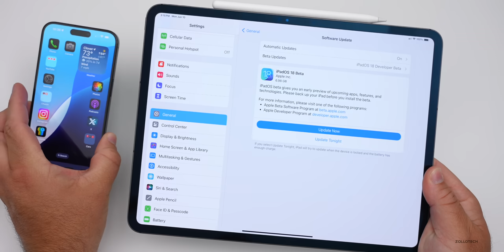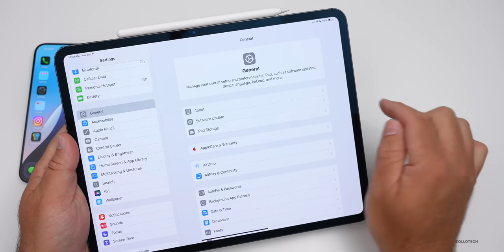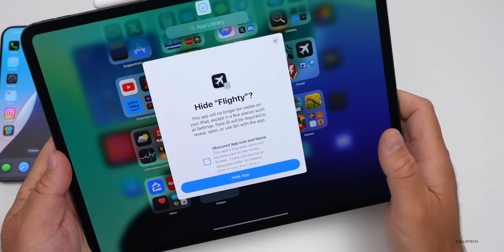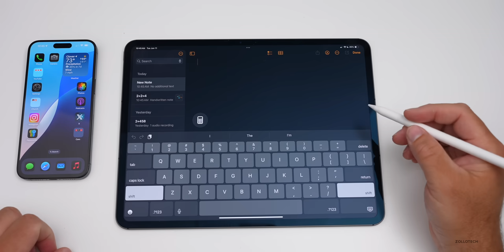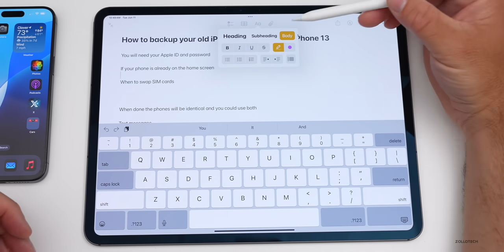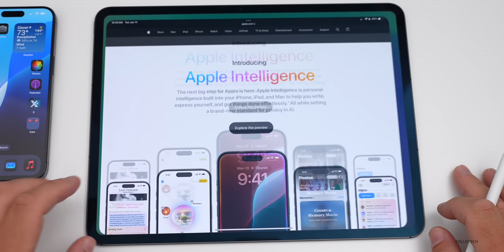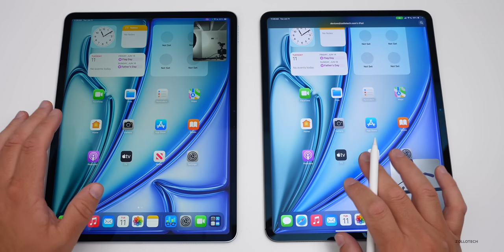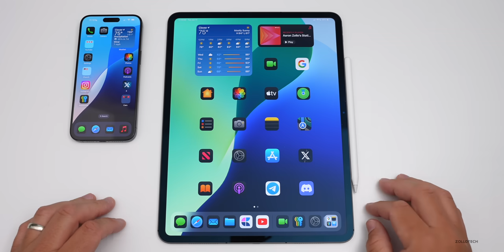iPadOS 18 - Every New Feature!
iPadOS 18 Beta 1 is Out! - What’s New? - iPadOS 18 Beta 1 Released and iPadOS 18 Public Beta 1 should be out in July. iPadOS 18 Beta 1 lets you place app icons where you want and brings customization to the Home Screen, an updated control center, Apple Intelligence later on, a new password app, new math notes, a calculator finally and much more. In this video we show you everything new in iPadOS 18 Beta 1 iPad Pro M4, iPad Air 13 and iPhone 15 Pro Max

Apple released iOS 18 Beta 1, watchOS 11 Beta 1,tvOS 18 Beta 1, HomePodOS 18 Beta 1, macOS 15 Sequoia Beta 1, visionOS 1.2 and vision OS 2 Beta 1.

*Chapters*
00:00 - Everything New
00:19 - Size and Supported Devices
00:55 - Apple Intelligence (AI) and Siri
01:19 - Build Number
01:34 - iPadOS 18 Release Date
01:47 - New Features, Changes and Updates
01:56 - Customization
10:05 - Should You Install iPadOS 18 Beta 1?
10:26 - Performance, Heat and Battery Life
11:04 - Final Thoughts